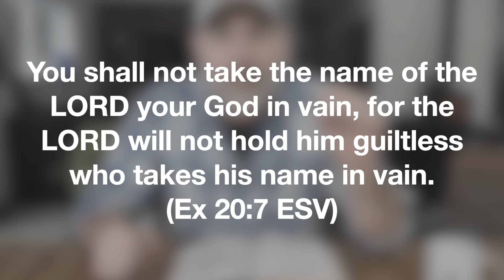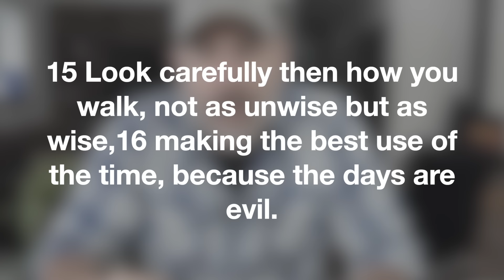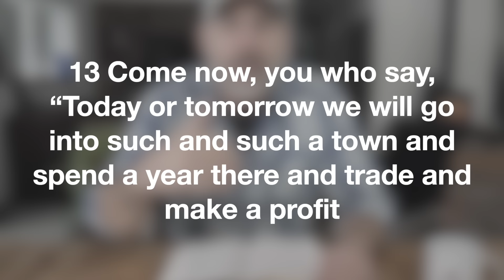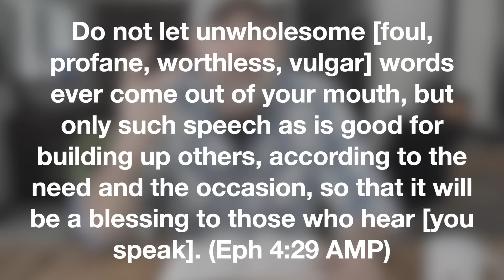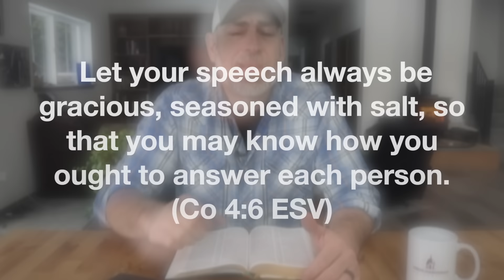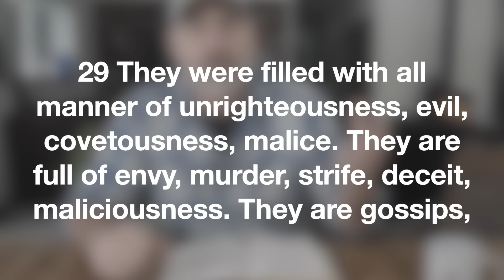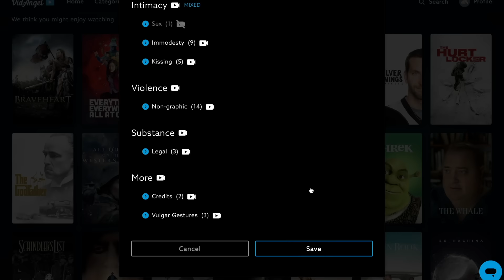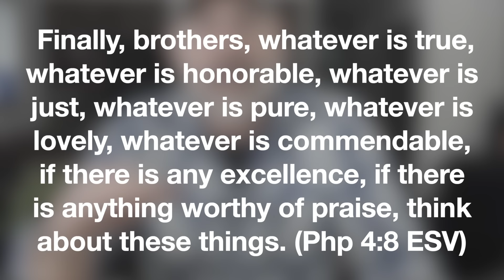5 Things Christians Should Stop Saying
Here are 5 things Christians should stop saying. I know this is going to step on some toes but we need to talk about how Christians should talk. I mean, should the Christian lifestyle look different than the world? So, here are a few things Christians shouldn't do.

😇 Tired of cuss words and sex scenes in TV shows and movies? Filter them out with VidAngle. VidAngle turns R rated movies/TV shows to PG. We use this all the time.

🙋‍♂️ Submit a question or request topics for future videos

🔔 Come to church with us

📖 Logos is the best Bible study software on the planet! I use it all the time in preparing lessons and for just personal study.

00:00 Introduction
01:09 Stop saying OMG
03:46 Stop good luck
08:42 Stop cussing
12:12 Stop gossiping
19:58 Tips to change how you speak
23:42 Stop saying things we dont mean.